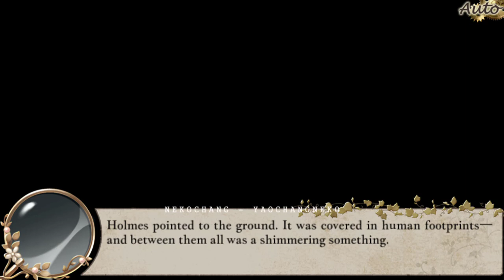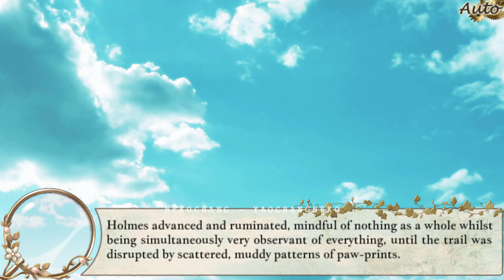London Detective Mysteria - DEMO - Part 2 ( PSVITA TV )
◆ Welcome ◆
↡↡ Protagonist ↡↡
Emily Whiteley CV: Ooshita Natsumi

↡↡ Main characters ↡↡
Akechi Kenichirou CV: Miura Hiroaki, Herlock Holmes CV: Suzuki Chihiro, Jack Millers CV: Nakazawa Masatomo, Jean Lupin CV: Matsukaze Masaya, Kobayashi Seiji CV: Yamaya Yoshitaka, Sara Marple CV: Yoshioka Maya, William H. Watson CV: Shirai Yuusuke

◆ Game Details ◆
Orginal Title: Eikoku Tantei Mysteria
English Title: London Detective Mysteria

◆ Publishers  ◆
Karin Entertainment,Marvelous Interactive and XSEED Games